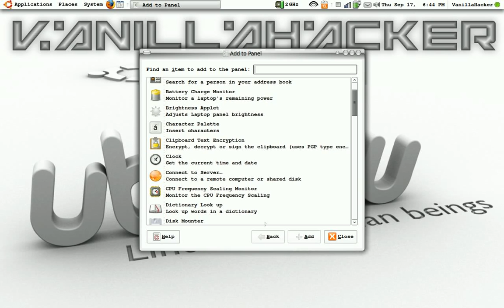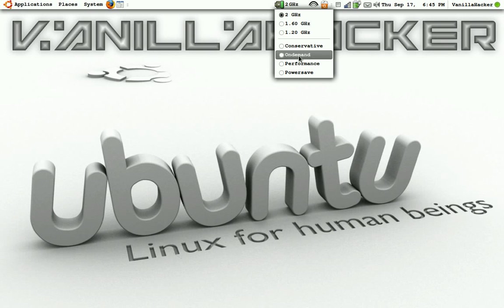How to Use the Processor Frequency Monitor in Ubuntu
Get more out of your cpu.